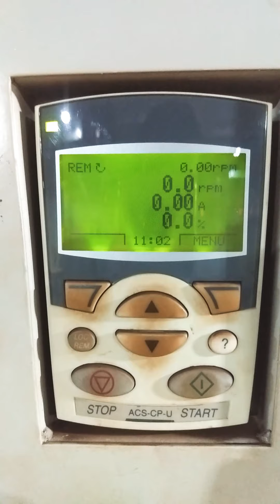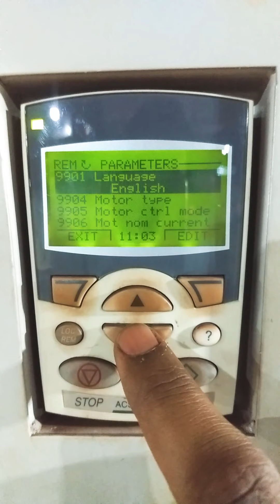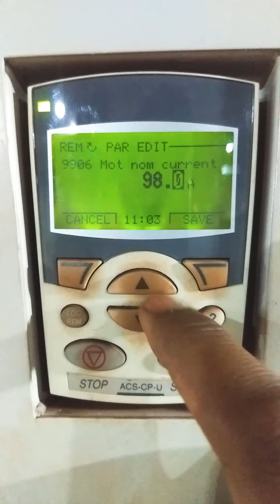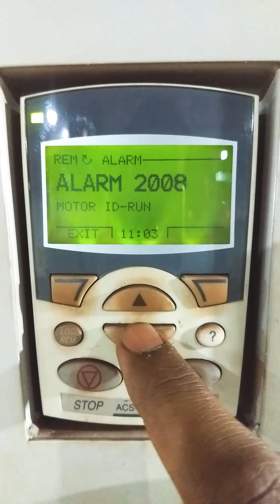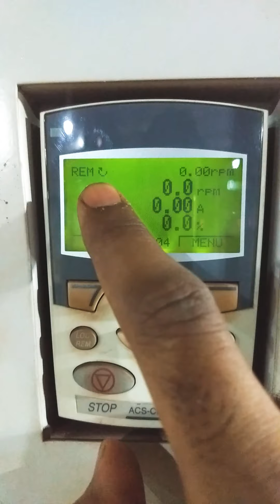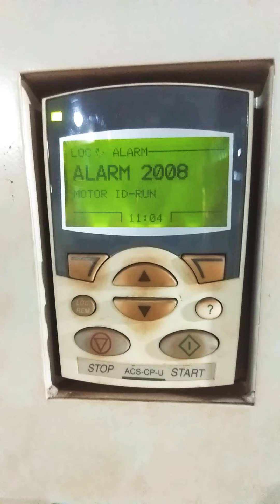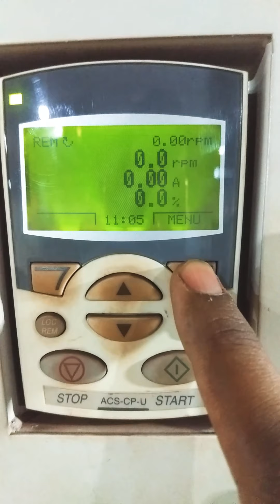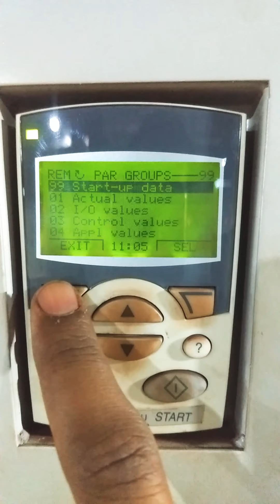ABB ACS 850 MOTOR ID RUN / IDENTIFICATION RUN PROCEDURE - HINDI ME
A Variable Frequency Drive (VFD) is a type of motor controller that drives an electric motor by varying the frequency and voltage supplied to the electric motor. Other names for a VFD are variable speed drive, adjustable speed drive, adjustable frequency drive, AC drive, microdrive, and inverter.